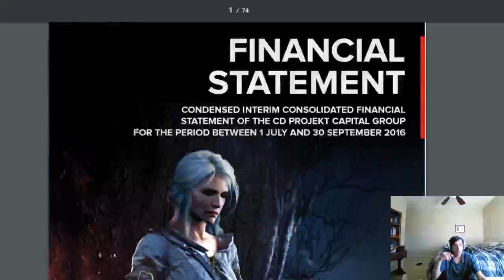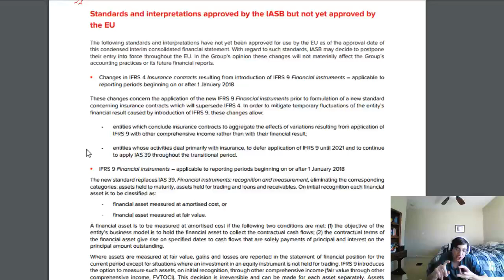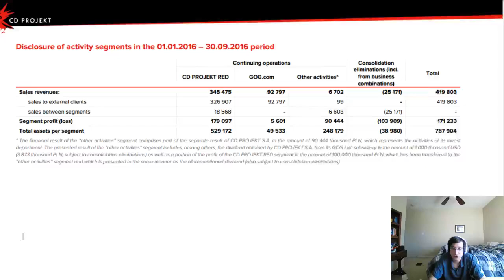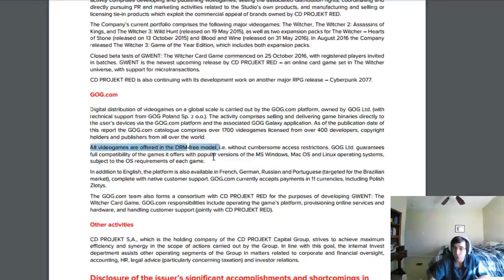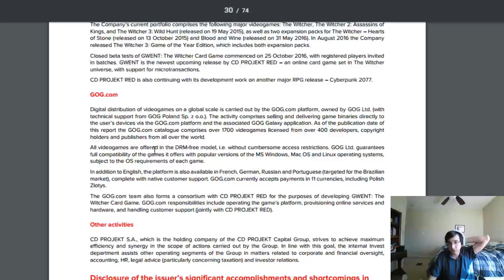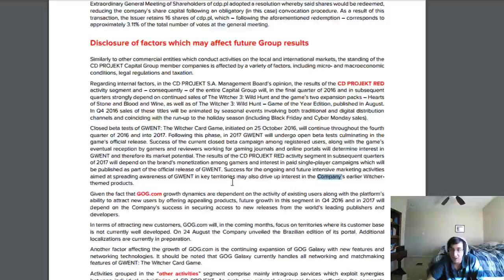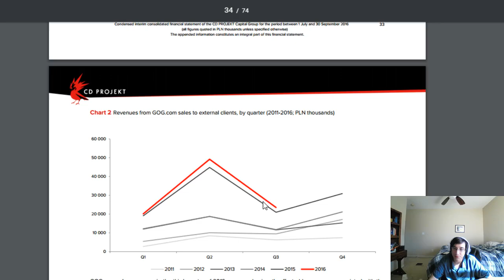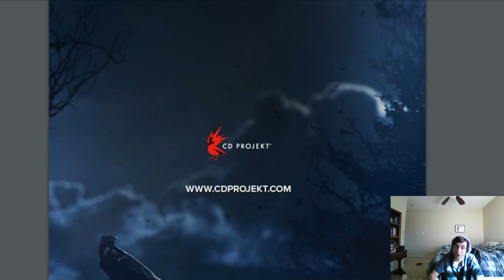CD Projekt's Consolidated Financial Statement Analysis for Gwent Players